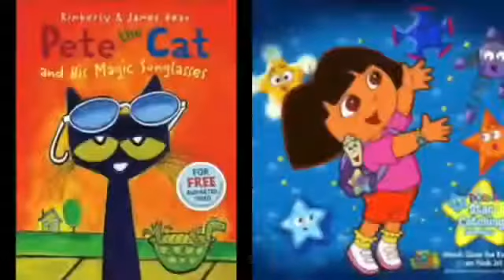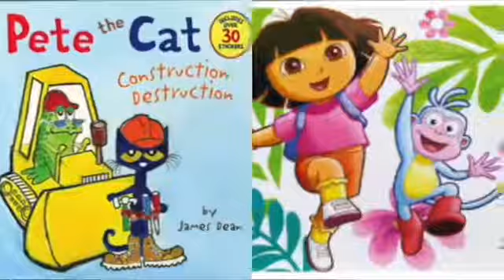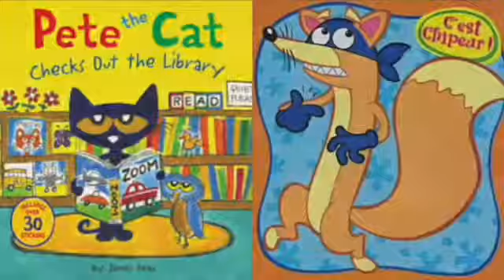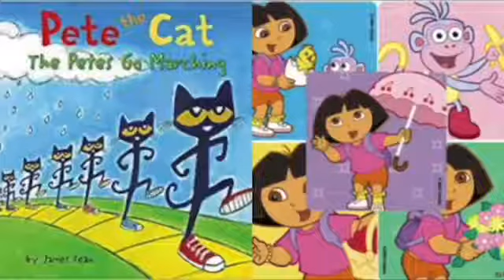MERGED Pete The Cat and Dora The Explorer Santa Claus Coming To Town